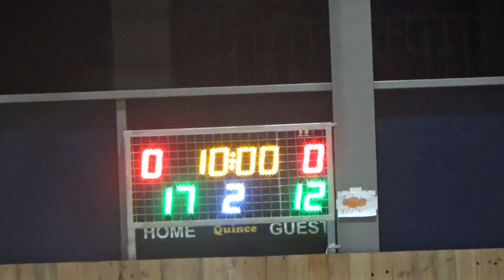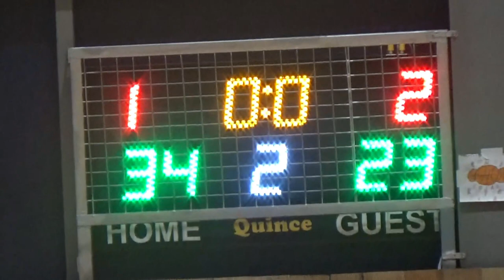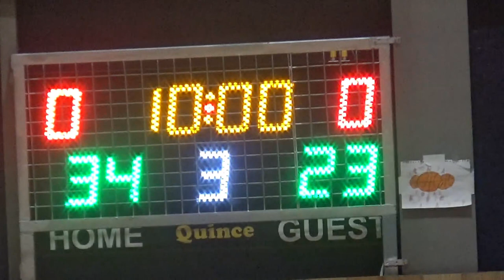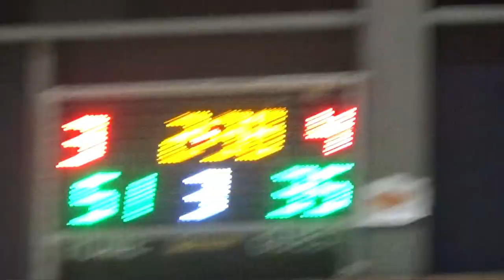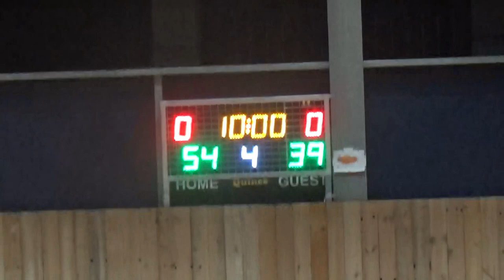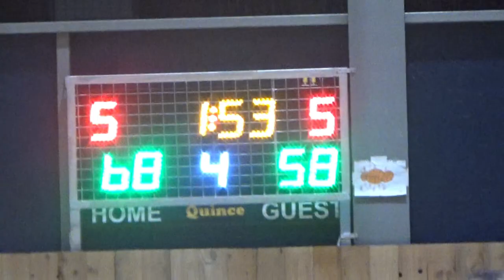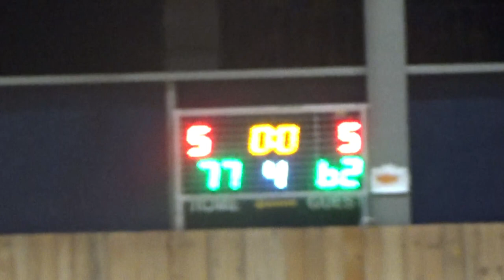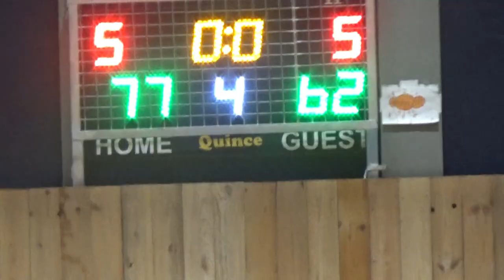Basketaki Salonica Master - Στεφανινά Timberwolves Vs Brokers (19/2/2024)